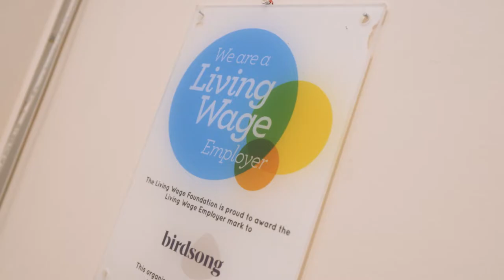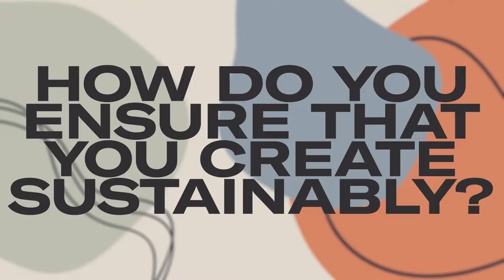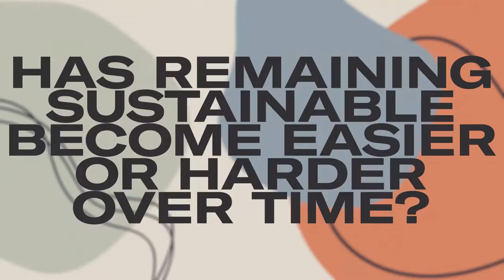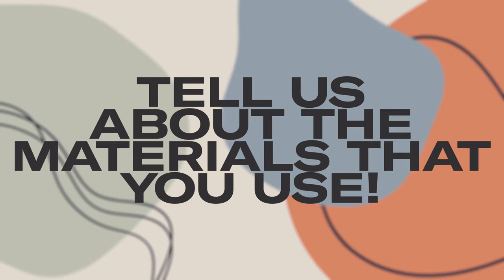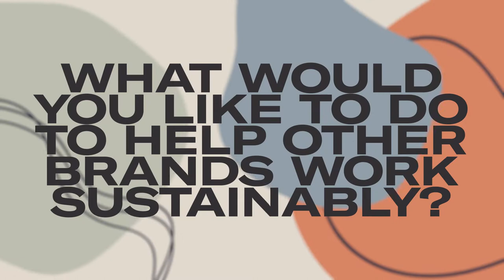BRANDS BEHIND THE SCENES: SUSTAINABLE EDITION! BIRDSONG LONDON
Back in 2014, Founders Sophie and Sarah, started Birdsong - inspired by the great skill and creativity in women’s community groups, but frustrated by their financial insecurity in the context of budget cuts and rising rents. Now a B-Corp, we headed over to their office in Shoreditch to find out more about what it takes to run a sustainable fashion brand.